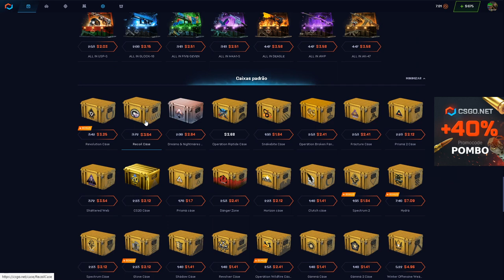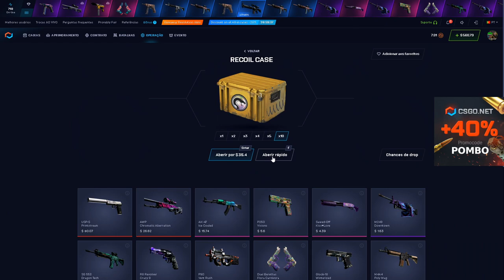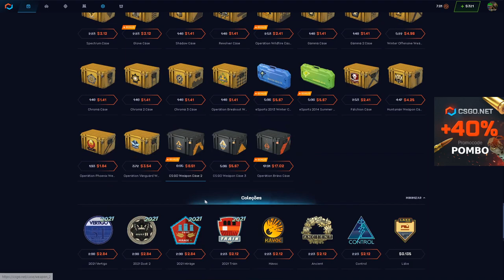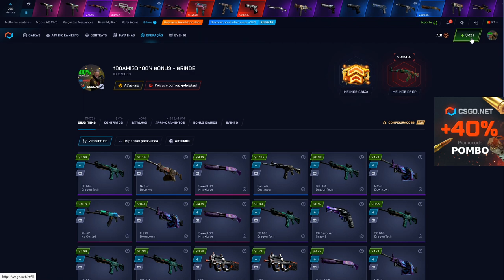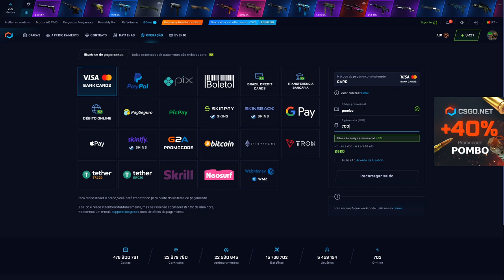Olha só que coisa Linda!